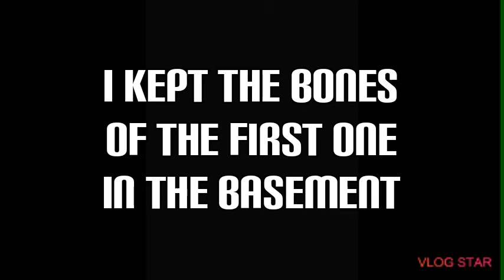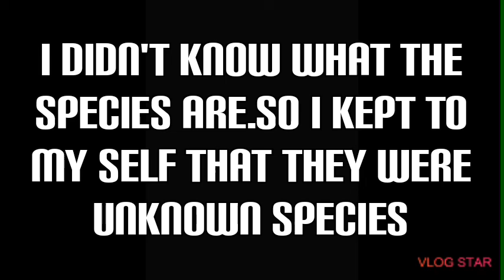The grey creature-a horror story made by manu afiado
The grey creature is gonna be featured at monster figures episode 4 season 1. comment down below for a monster.comment the monster name and it will be featured the best name will be the winner